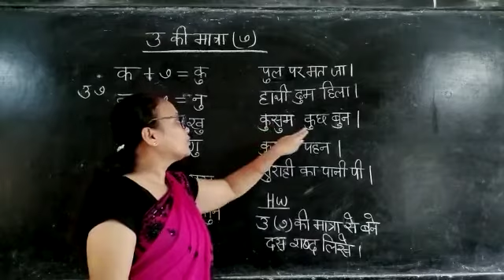कक्षा- K.G.2 विषय-हिंदी ('उ' की मात्रा )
Leena Miss